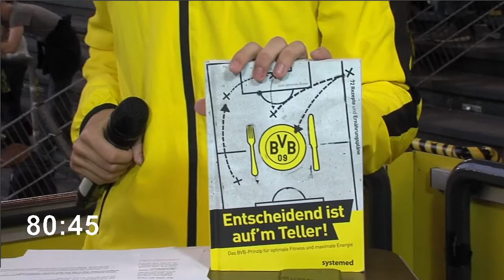Jola Jaromin-Bowe bei FanOmenal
Servicezeit bei FanOmenal: Die Autorin des BVB-Ernährungsbuchs: "Entscheidend ist auf'm Teller" verrät, worauf es bei einer gesunden Ernährung ankommt und wie die Jugendfußballer beim BVB mit dem Thema umgehen. Das alles bei FanOmenal, dem Fan-TV der BVB I Fan- und Förderabteilung im Stadionvorprogramm (BVB - SC Freiburg, Saison 2016/17).

Abspann:
Gast: Jola Jaromin-Bowe
Moderation: Tobias Westerfellhaus, Jannis Gluth
Redaktion: Jakob Scholz, Jannis Gluth, Tobias Westerfellhaus, Josef Köppel, Philipp Traxel
Grafiken/Videos: Daniel da Costa, "Jimmy" Hartwig Scholz

Vielen Dank an fulfil-eventconsulting für die Produktion und Bereitstellung!